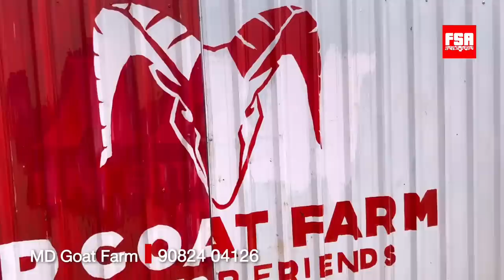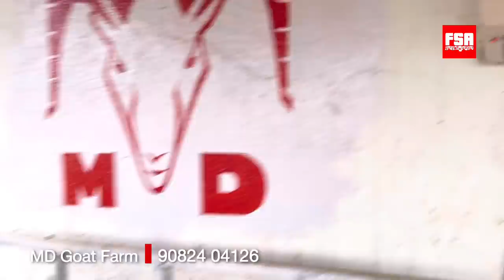MD Goat Farm Full Tour & Some Shocking Revelations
12 Amazon Gift Vouchers worth ₹5000 Each (Total ₹60,000) will be given to our 12 Lucky Viewers.  To participate in this Giveaway, all you need to do is watch the full video as also all the videos of MD Goat Farm Series to be uploaded on FSA ENTERTAINMENT YouTube Channel this season and leave your valuable feedback (if any) in the comments section. Here is the playlist featuring Season 2022 MD Goat Farm videos:

You also need to Follow MD Goat Farm and FSA Entertainment Instagram Page:

Winners will be declared on your YouTube channel by the 10th of July (around Bakra Eid Festival date).

We thank Hysham Bhai and Team MD Goat Farm for giving FSA Entertainment an opportunity to cover this farm as also sponsor our Giveaway prizes.

We hope you like this video and we thank you for being a part of FSA Entertainment.